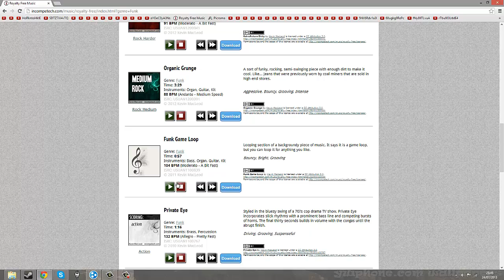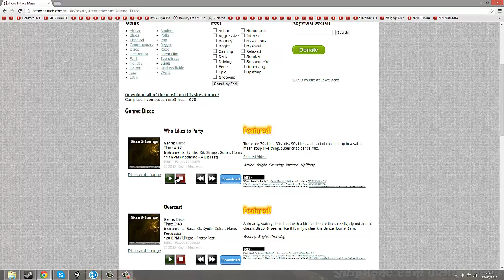Best free royalty music website!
Hey guys and welcome back to a quick video showing you my personal favorite royalty music website!